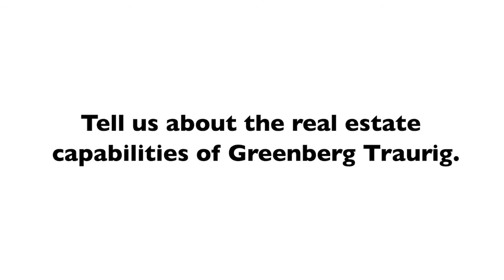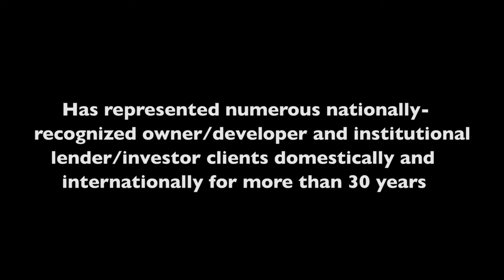Tell us about the real estate capabilities of Greenberg Traurig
Real Estate Capabilities Greenberg Traurig About Robert Ivanhoe and His Practice Attorney NY | Real Estate Lawyers New York New York | Greenberg Traurig

Well, we’re pretty unusual in many respects. We have, I believe, the largest real estate practice here in New York City, and we’ve certainly been at the forefront of many major transactions for the last 15 years or so. And we also have the largest real estate practice in the United States, so I’m very proud of both, and the success, not just in New York but nationally, and I’ve been chairing the global real estate practice here at Greenberg for about 19 years that I’ve been here.

Greenberg Traurig
MetLife Building, 200 Park Ave